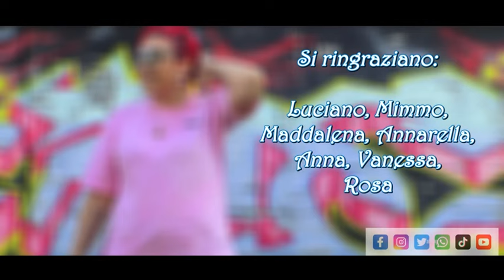Madonn c'e scett (VIDEO UFFICIALE 2023)